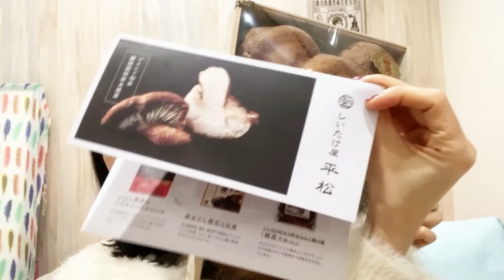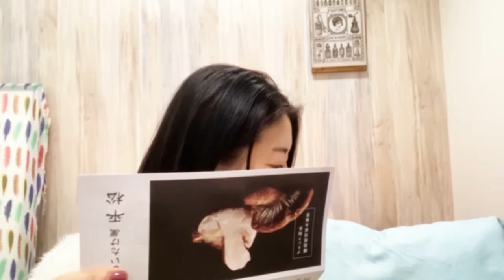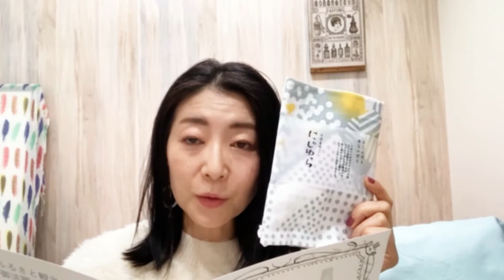江藤あやの「ひとりごと」第21回 知多市の魅力を伝えるぞ！！2022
江藤あやの「ひとりごと」第21回は
昨年に続き知多市ふるさと観光大使の江藤あやが知多市の魅力を伝えます！

‹江藤あや　プロフィール›
愛知県知多市出身
1月9日生まれ
名古屋でTVのレポーター、MCなどタレント活動を経て、26歳で初舞台に立つ。
29歳で上京、30代は主に小劇場などの舞台を中心に活動。
現在は映画、ドラマ、舞台、CMなどで活躍中！
2018年11月7日放送のTVドラマ「相棒17」第4話にて『シャブ山シャブ子』を怪演しトレンド1位を獲得！！
2019年1月11日『あおぞら/魂の鼓動』
にてソロ歌手デビュー！！